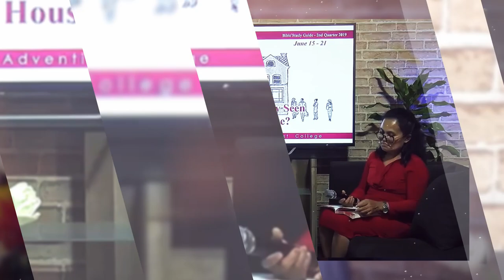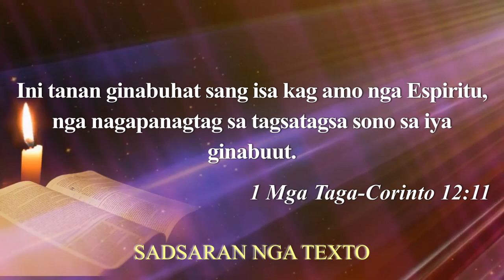Unlimited Possibilities - Sabbath School Lesson 6, 3rd Qtr 2020